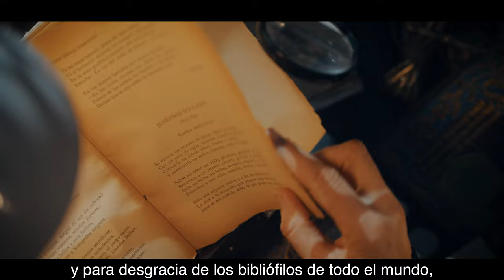Booktrailer - El Libro Negro de las Horas de Eva García Sáenz de Urturi - Grupo Planeta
Me llamo Unai. Me llaman Kraken.
Aquí termina tu caza, aquí comienza la mía.
¿Y si tu madre fuera la mejor falsificadora de libros antiguos de la historia?